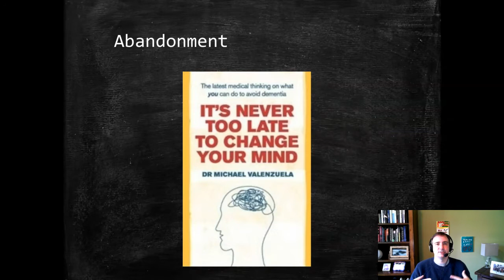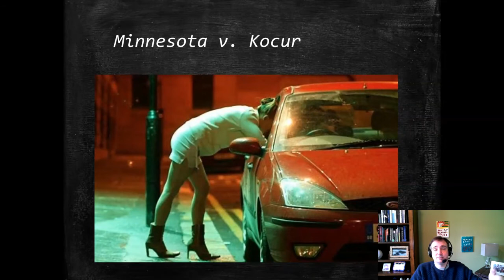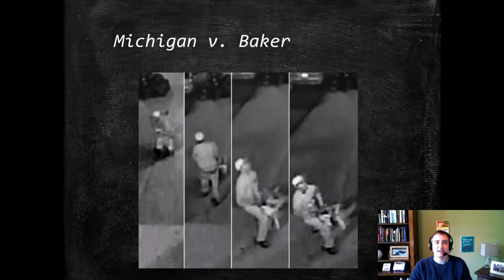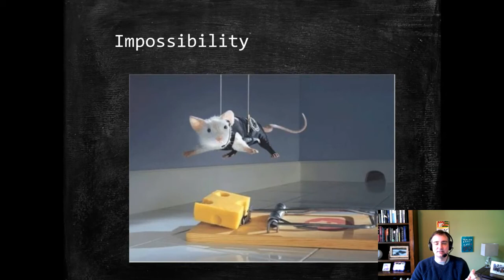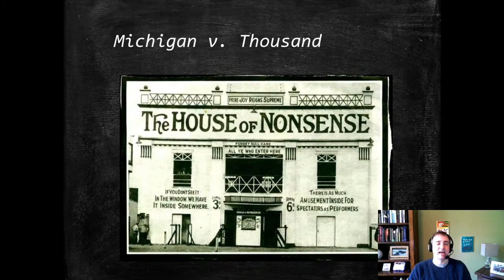Criminal Law: Attempt Affirmative Defenses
Discusses modern abandonment and impossibility defenses to attempt and other inchoate crimes.